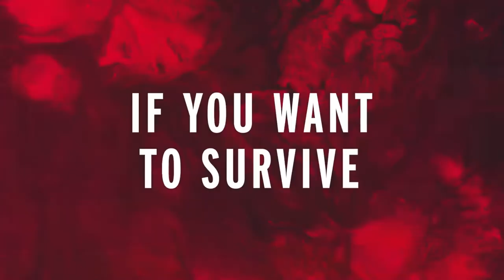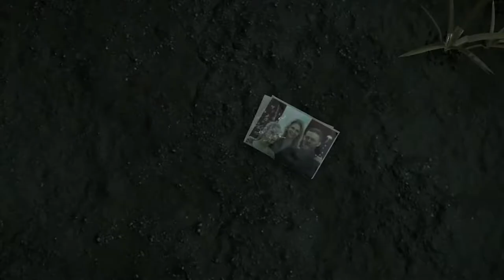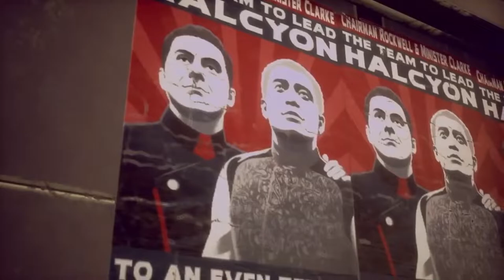2019 YILIN EN İYİ OYUNU ODULLERİ SAHIBINI BULDU.GERCEKTEN COK GUZEL OYUNLAR ADAY OLMUS.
HERKESE MERHABA BU  VIDEODA SİZLERE 2019 YILINDA CIKMIS VE TUM DUNYA TARAFINDAN BEGENİYLE KARSILANMIS OYUNLARIN THE GAME AWARDS CATISI ALTINDA YILIN EN İYİ OYUNLARINA ADAY OLARAK SECILMELERINI VE HANGISININ ODULU ALDIGINI ANLATMAK ISTEDIM.
BİLDİGİNİZ GİBİ THE GAME AWARDS OYUN DUNYASININ OSCARIDIR VE BIR COK ALANDA ODUL DAGITARAK YIL SONUNDA KENDI ALANINDA EN IYILERI SECER. YILIN OYUNU , EN IYI AKSIYON OYUNU, EN IYI MULTIPLAYER OYUN, EN IYI SESLENDIRME, EN IYI HIKAYE, EN IYI TASARIM VE DAHA ONLARCA FARKLI ALANDA OYUNLARA ODULLERINI  DAGITAN ORGANIZASYONUN EN PRESTIJLI ODULU ISE SUPHESIZ YILIN EN IYI OYUNU ODULUDUR. ISTE 2019 YILINDA BU ODULE ADAY OLAN VE BU ODULU KAZANAN OYUNLARI BU VIDEODA ACIKLAMALARIYLA IZLEYEBILIRSINIZ. UMARIM VIDEDAN KEYIF ALIRSINIZ. YORUMLARINIZI VE BEGENILERINIZI BEKLIYORUM. VIDEOYU BEGENECEK ARKADASLARINIZLA DA PAYLASMAYI UNUTMAYIN KEYIFLI IZLEMELER :)